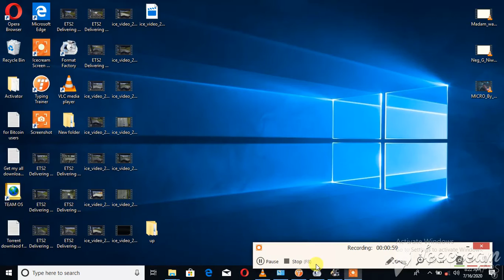ETS2 Delivering Floor Panels Rostock Berlin 013